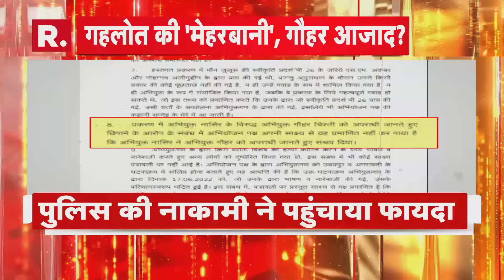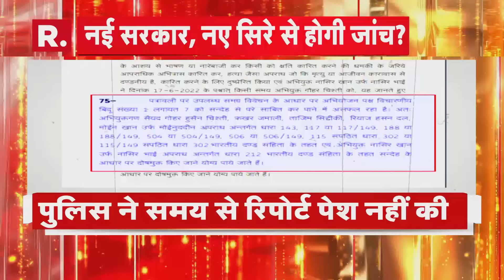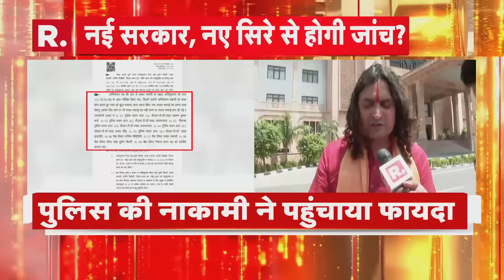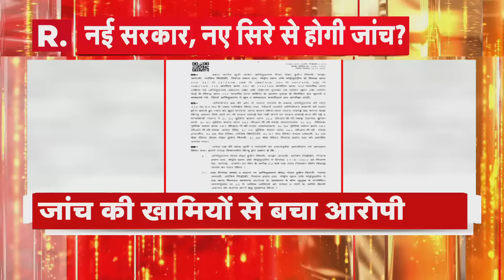Jharkhand: रांची में पुलिसकर्मियों के प्रदर्शन पर पुलिस ने ही किया लाठीचार्ज | R Bharat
कई दिनों से अपनी मांगों को लेकर प्रदर्शन कर रहे सहायक पुलिसकर्मियों पर आज सुरक्षा बल से लाठी चार्ज कर दिया है. वेतनवृद्धि सहित 8 सूत्री मांग कर रहे सहायक पुलिसकर्मी के सब्र का बांध टूट गया. आज सभी सीएम आवास घेरने पहुंचे। जहां बैरिकेडिंग तोड़कर सहायक पुलिसकर्मी आगे बढ़ गए। इस दौरान पुलिस और सहायक पुलिसकर्मियों के बीच झड़प हो गई। पुलिस के वाहन में तोड़फोड़ किया गया है। इस दौरान पुलिस ने उनपर लाठीचार्ज भी किया।